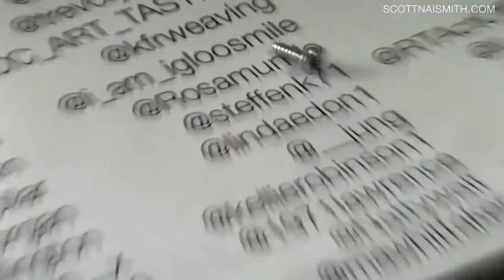Scottish Landscape Painting: Blustery Sky Demo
This is a video demonstration of the creation of the 60 x 60cm absrtact landscape painting, 'Blustery Sky' by Glasgow based Scottish artist Scott Naismith.

The first part shows the acrylic underpainting in (slightly edited) real time. The second part is the application of oil in one 45 minute session. This has been compressed in time lapse to around 6 minutes. The commentary in this part is about commercialism versus honesty. Here I talk about the importance of painting what you are passionate about rather than what sells. Honesty and passion IS what sells. You may make a fast buck here and there painting what you believe would sell, but you will make a career out of passion and honesty.